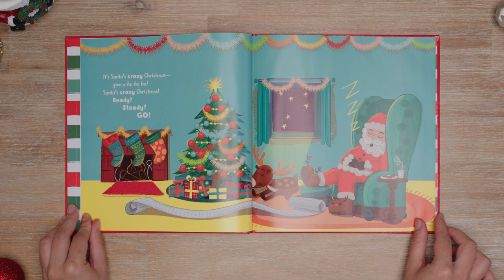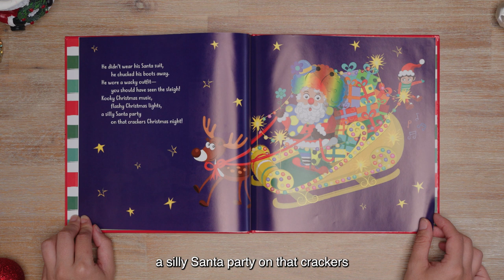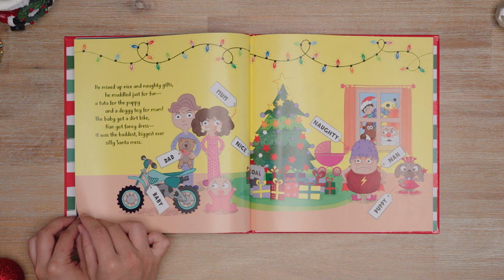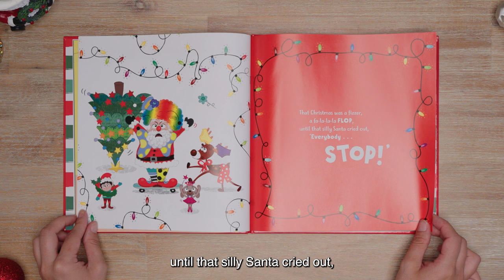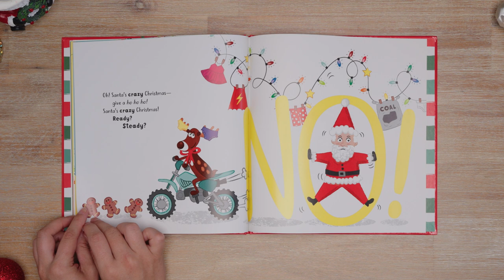Night 3 - Hon David Templeman reading Santa’s Crazy Christmas